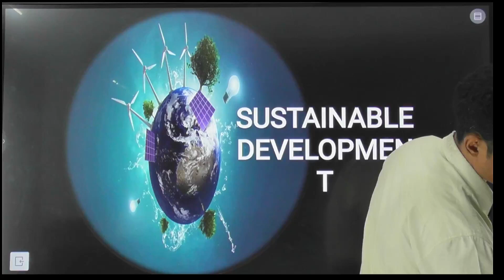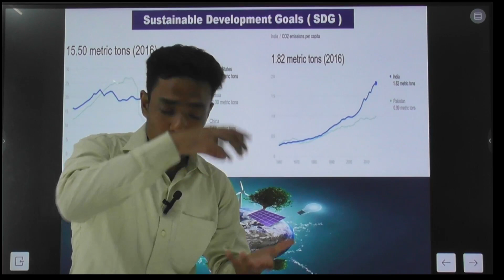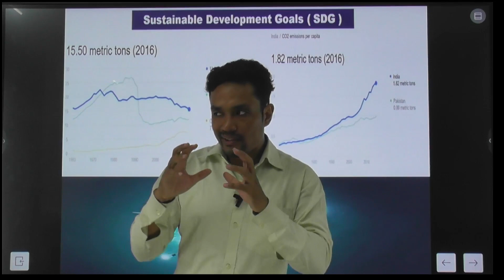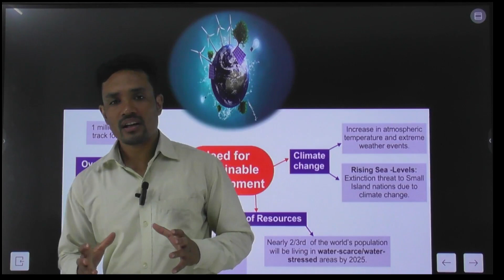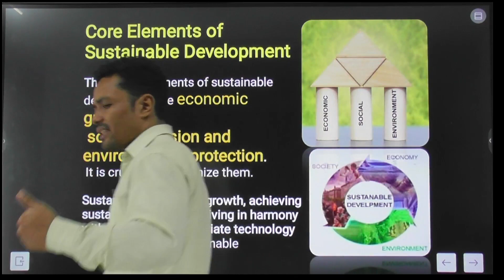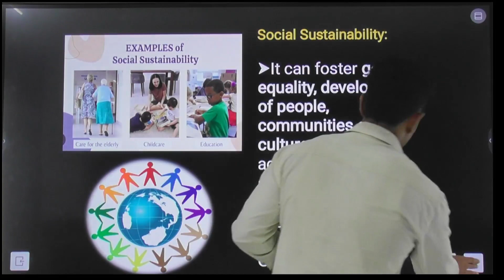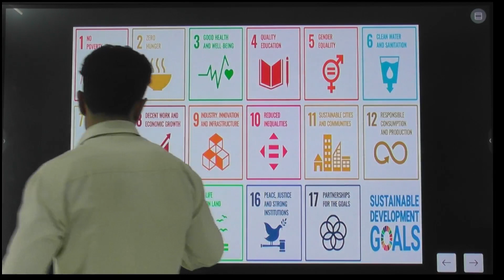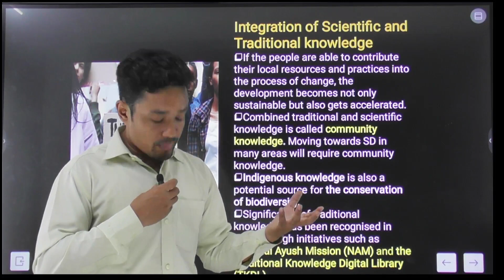Indian Economy: Sanjiv Verma : Sustainable Development: jugyasir Part 1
UN Sustainable Developmental Goal : full discussion on Sustainable Develoment .

 • Indian economy
brief history of sustainable development
Climate changes
Zero hunger